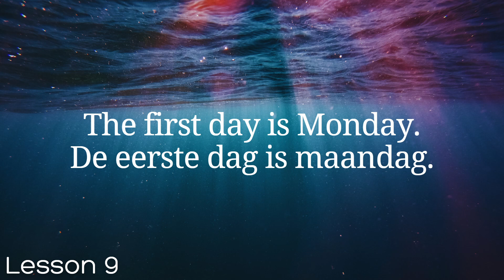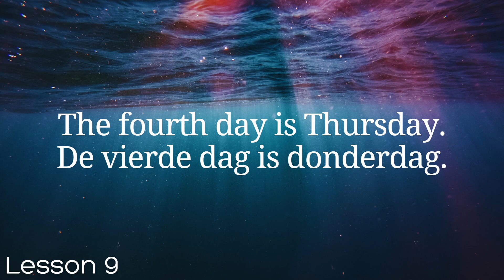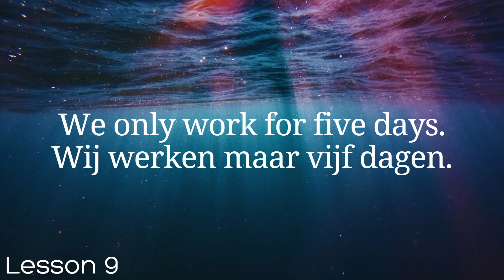All Dutch in 100 Lessons. Learn Dutch . Most important Dutch phrases and words. Lesson 9